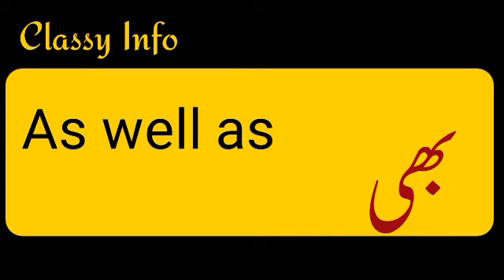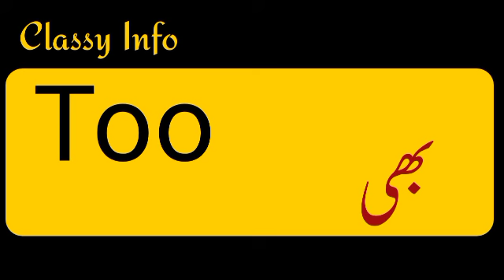Speak English With These Words Easily || Spoken English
Asslmo alikum everyone..!

we representing an exemplary standard within a traditional and long-established style. !!!🐈